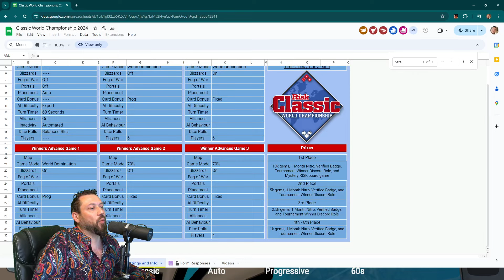All I Need is a Chance! Classic Tournament2 R3 G1